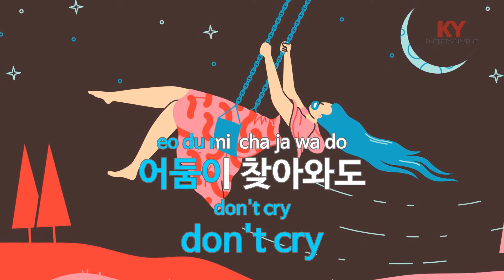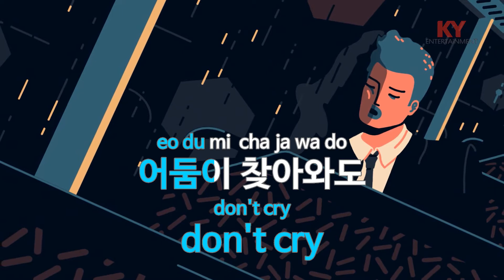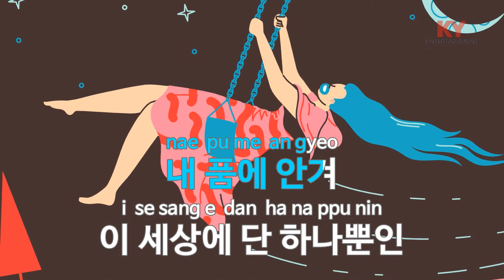Please Don't Cry(드라마 '더 킹:영원의 군주') - 다비치(DAVICHI) (KY.27753) / KY Karaoke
★ 곡 정보 ★
번호 : 27753
제목 : Please Don't Cry(드라마 '더 킹:영원의 군주')
가수 : 다비치
작사 : 디너코트,동우석
작곡 : 디너코트,동우석,..

Copyrightⓒkeumyoung